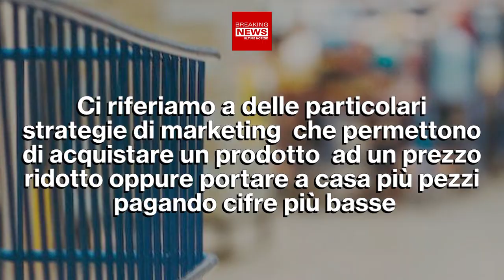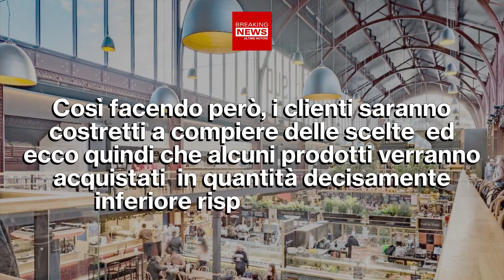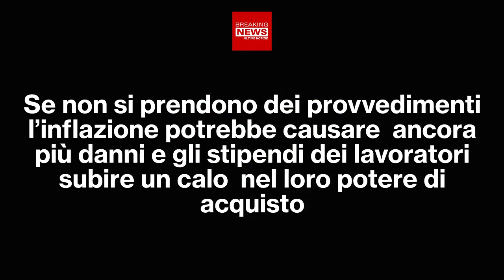Supermercati Meno Promozioni: Svelato Il Motivo!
Vi siete resi conto che da un pò a questa parte i vari supermercati fanno sempre meno promozioni per i propri clienti? Ecco per quale ragione le varie catene stanno adottando questa strategia!